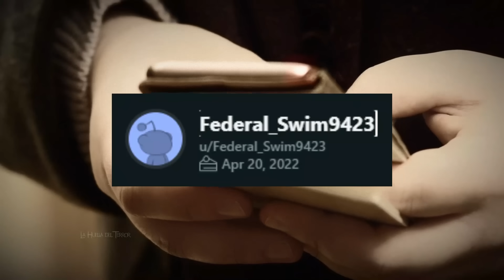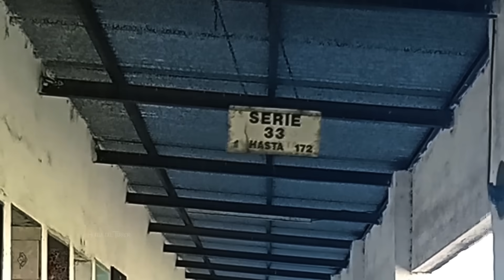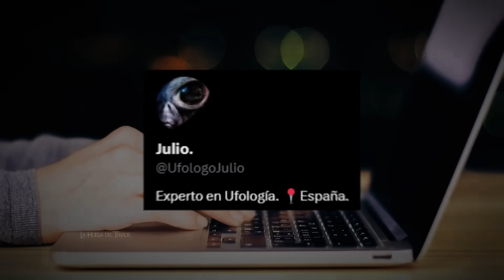6 VIDEOS de TERROR EXTREMO REALES para no DORMIR esta noche 2024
CASOS PARANORMALES DE TERROR EXTREMO PARA NO DORMIR
6 - Unas personas recorrieron un bosque de noche y pudieron grabar algo aterrador California
5 - Un fantasma fue grabado por la camara de seguridad de su casa
4 - Actividad paranormal en un cementerio en Gualeguay Entre Rios Argentina
3 - Fantasma de un niño es grabado en una calle en Mexico
2 - Criatura extraña es grabada por una camara de seguridad en rumania
1 - Algo perturbador aparecio en una selfie de unos amigos en un sendero en Chile